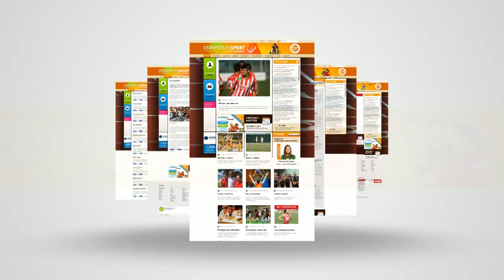ÚSZÁS – Zöld-fehér csillogás Kazanyban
Az elmúlt két esztendővel ellentétben nem hozott eget rengető magyar sikereket a Kazanyban rendezett junior úszó Európa-bajnokság, de a fiatalokra így sem lehetett panasz. A Kőbánya SC sportolója, Berecz Blanka megvédte címét 200 méter pillangón, és a válogatott további öt érmet nyert az oroszországi kontinensversenyen. A legeredményesebb szakosztály az egyéni érmek számát tekintve az FTC volt: Mihályvári-Farkas Viktória 400 méter vegyesen második, 1500 méter gyorson harmadik, míg Török Dominik Márk 200 méter pillangón ezüstérmes lett.Őket látogatta meg a népligeti uszodában az M4 Sporton látható Jövünk! magazin stábja.